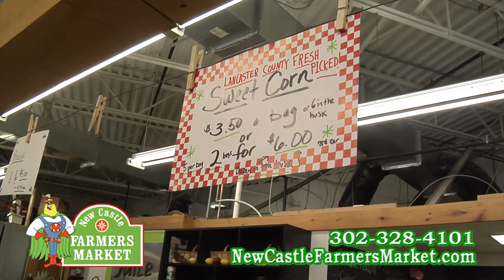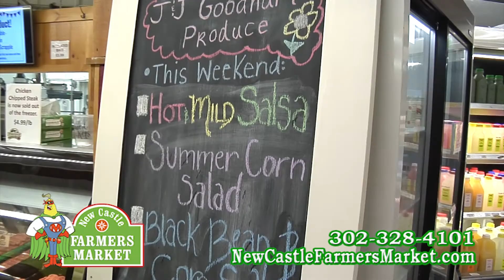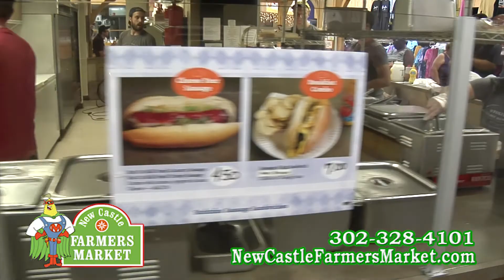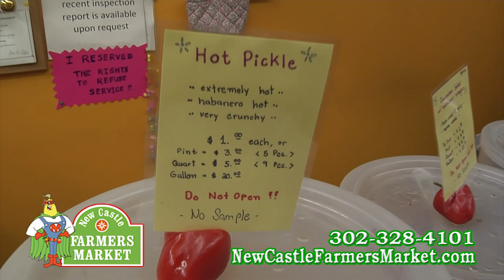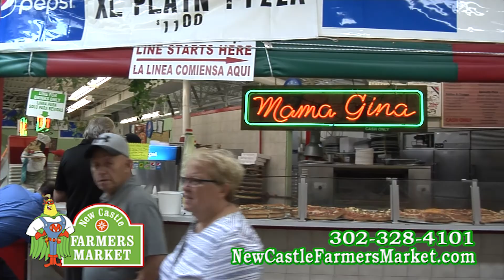New Castle Farmers Market Show - August 2017